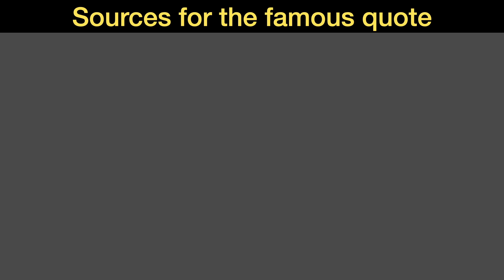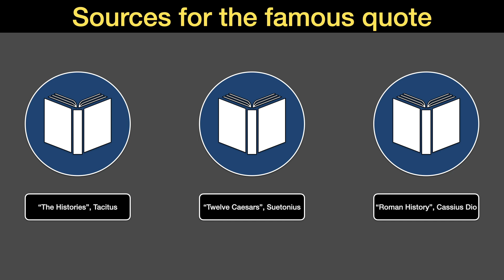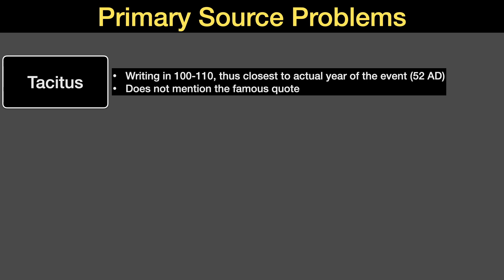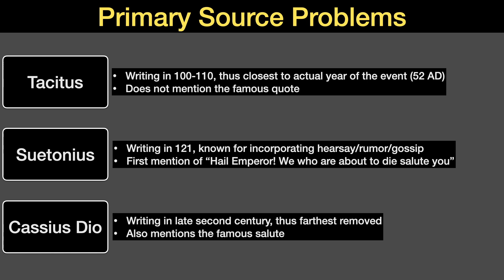Gladiators never said their famous salute...but then who did?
"Hail Emperor! We who are about to die salute you!"

These are the famous words that gladiators are supposed to have said before engaging in combat in the Colosseum in Ancient Rome, either against other gladiators, or against wild animals. There's just one problem, though. Gladiators don't ever appear to have said these words. So then who did?